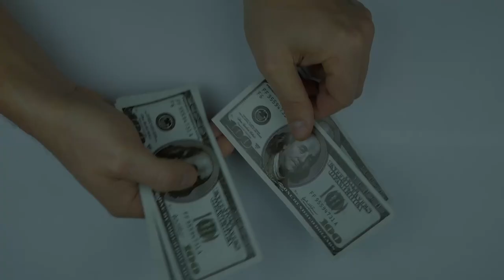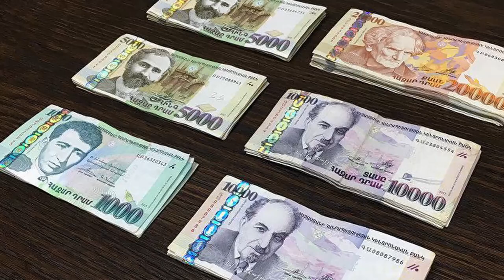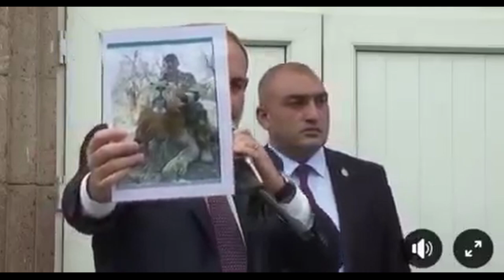Հանրահավաքի ժամանակ Փաշինյանը բացահայտեց և ի ցույց տվեց մարդկանց նոր ապշեցնող մանրամասներ